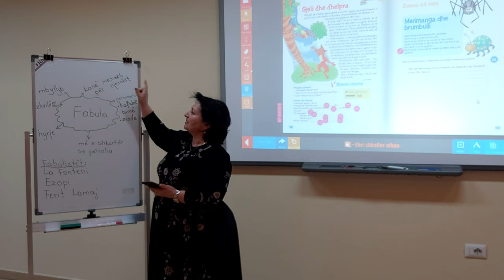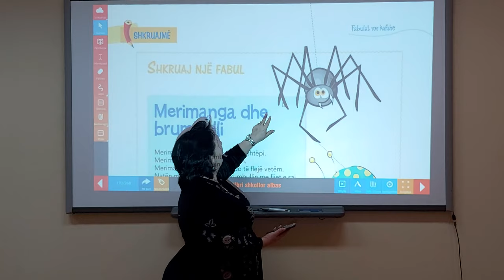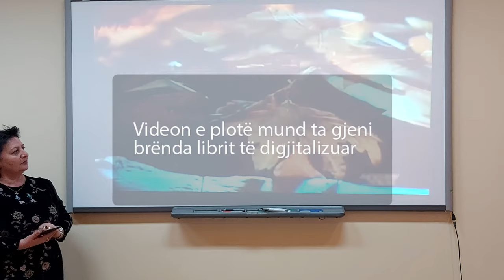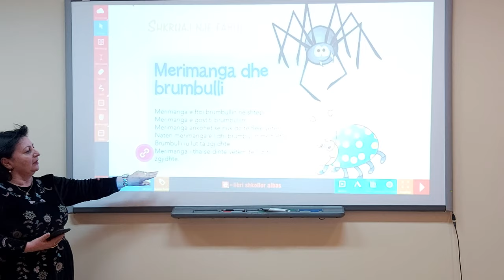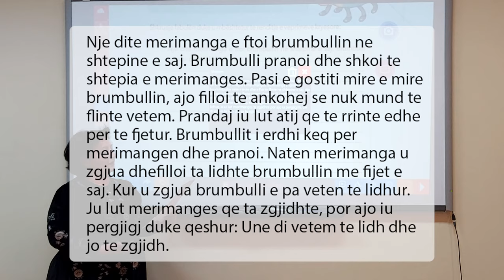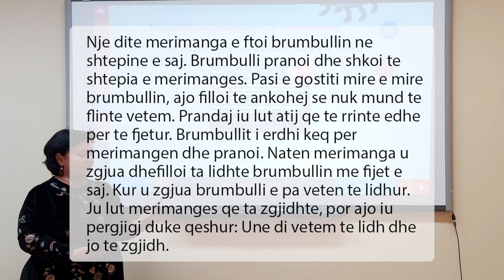Libri i digjitalizuar Gjuha shqipe 2, Tema: Merimanga dhe Brumbulli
Përdorimi i librave të digjitalizuar të shtëpisë botuese "Albas" nërpërmjet platformës shkollore Albas e-libër.

Rubrika: Shkruajmë
Klasa e 2
Tema: Merimanga dhe Brumbulli